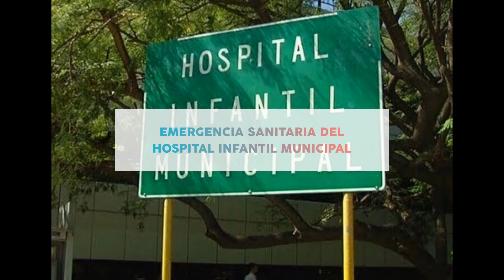Denuncia de los concejales de la oposición sobre el Hospital Infantil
La concejal de Pensando Córdoba, María Víctoria Flores, denuncia el estado en el que se encuentra el Hospital Infantil Municipal. Piden declarar la emergencia sanitaria en ese centro de salud.